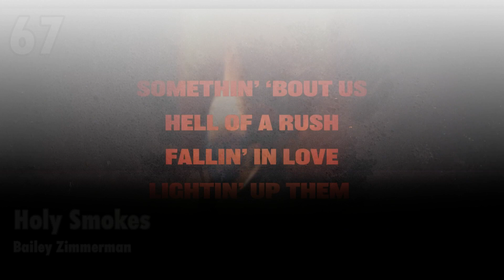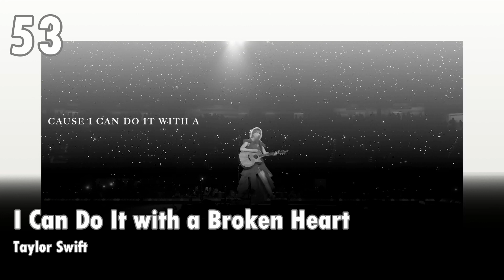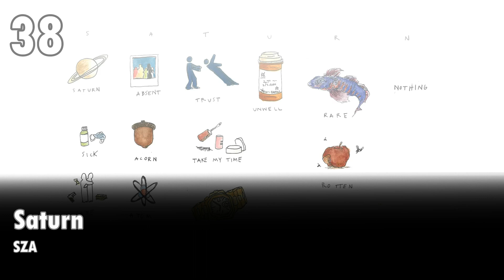My Most-Played Songs of 2024's First Half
Apologies that this video ended up so late. My vacation in July was significantly extended due to unforseen circumstances.